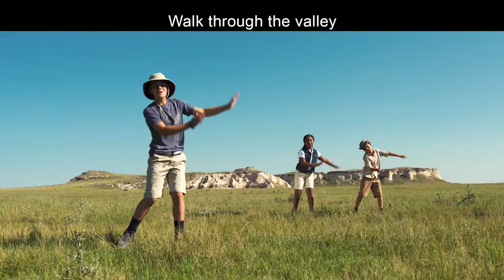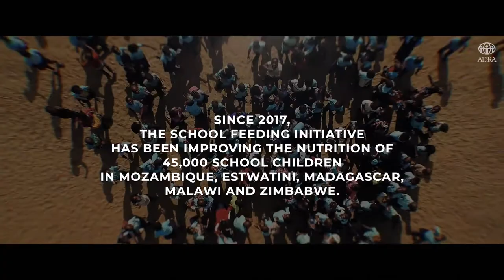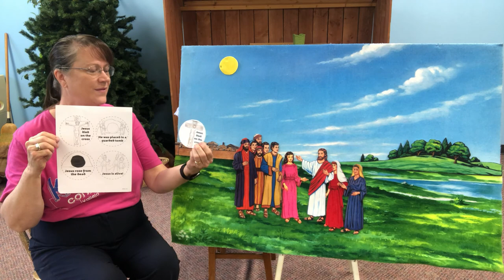Tiny Tots Program 4/25/20